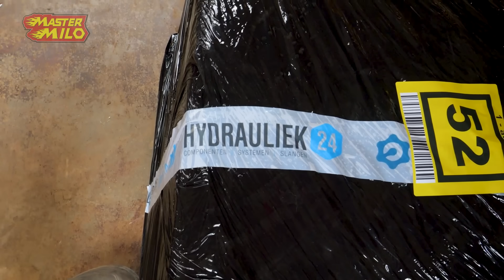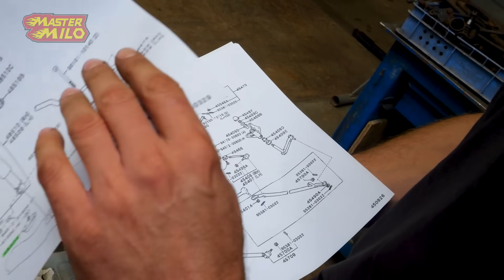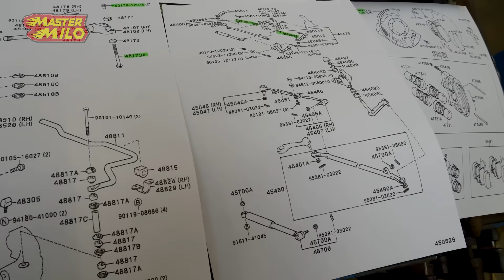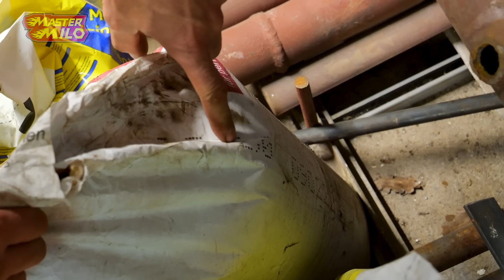Eerste onderdelen van de Hilux spuiten #1041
Wij zijn weer genomineerd voor de Televizier-Ring Online-videoserie! stem op ons via deze

Post versturen;
Mastermilo
Postbus 151
5110 AD
Baarle-Nassau